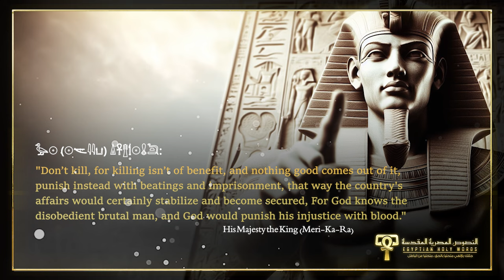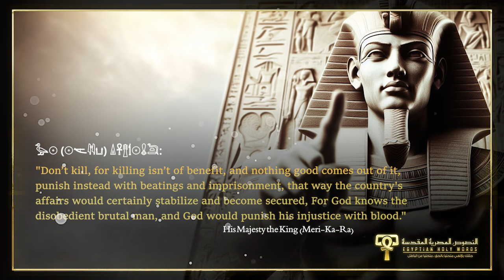[Meditation Music Of Ancient Egypt] - King (Meri-Ka-Ra) - Ancient Egypt -12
"Don’t kill, for killing isn’t of benefit, and nothing good comes out of it, punish instead with beatings and imprisonment, that way the country's affairs would certainly stabilize and become secured, For God knows the disobedient brutal man, and God would punish his injustice with blood."
𓅭𓇳 (Meri-Ka-Ra) 𓏙𓋹𓊽𓌀𓇳𓏇𓆖

𓋹𓊽𓌀 غايتنــا طاهــــرة ... وقضيتنــا عادلـــة 𓋹𓊽𓌀
𓋹𓊽𓌀 لاشرف أعلى من شرف الإنتساب لمصر 𓋹𓊽𓌀